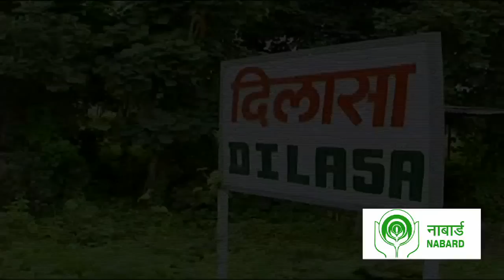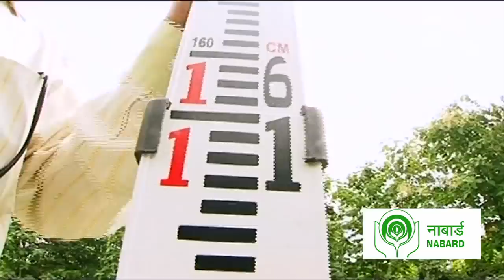PHAD Irrigation Model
Cotton growers in hundreds of small villages in the drought-affected region of Yavatmal district in the Vidarbha region of Maharashtra had been suffering for years due to erratic rainfall and insufficient irrigation infrastructure. Set up in 1994, Dilasa, an NGO working in the region, has helped revive traditional methods of micro-irrigation in this cotton belt, bringing about economic and social change. The Phad Irrigation Model developed by Dilasa has diverted stream water through open channel or PVC pipes to the nearby fields for irrigation purpose. Based on gravity, the model does not require electric or mechanical energy for lifting stream water. It is eco-friendly and does not require land acquisition. It is a zero-energy, maintenance-free operational model, which can be replicated in any part of the country.

Using this low-cost irrigation model, farmers in Yavatmal have found that yields in their cotton fields have gone up substantially, more than doubling at times; moreover, access to water means that farmers are able to put in a second crop of pulses or even wheat. Around 10 to 25 farmers can be covered under one scheme and the irrigation command area is 10 hectares. Irrigation facilities provided through this model can help bring thousands of acres of rain-fed agricultural lands under perennial irrigation in any part of the country.